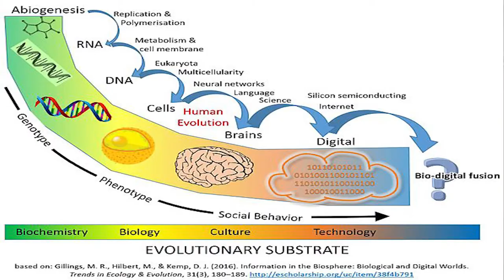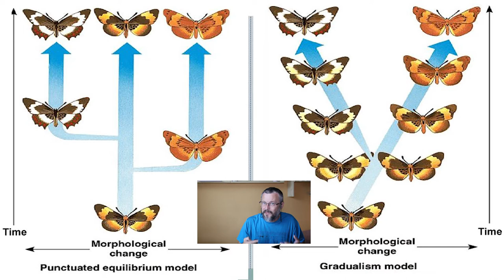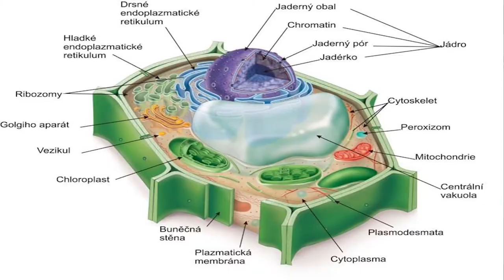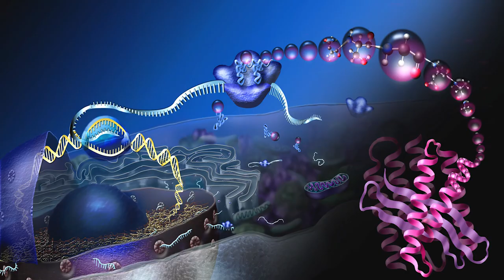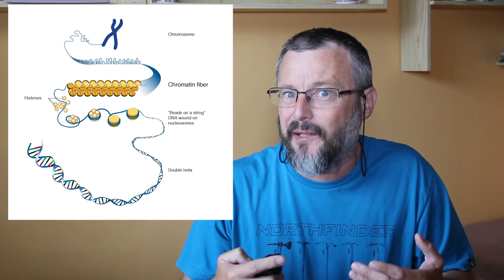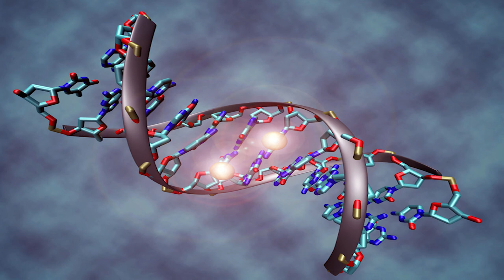Hlavní skoky v evoluci (Tajemství genů 16)